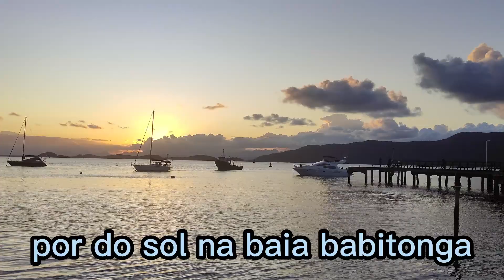POR DO SOL aqui baia babitonga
A felicidade mora aqui em são frasncisco e com uma imagem linda da baia da babitonga, com um por do sol maravilhoso neste sabadão
a cidade de são francisco com mais de 500 anos de idade ainda preserva esta natureza exuberante e casarios tombados pelo patrimonio, turista vem de encontro com esse lugar para apreciação deste por do sol muito lindo
nossa cidade é pacata e ordeira , venham tambem conhecer esta maravilha aqui do norte do estado de santa cataria e sul do brasil
localizada a 45 km da cidade de joinville